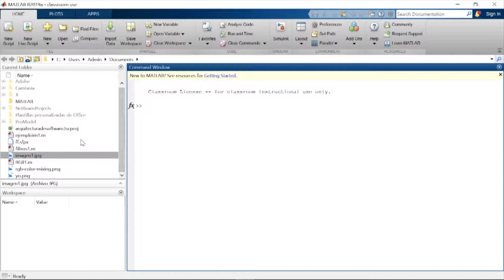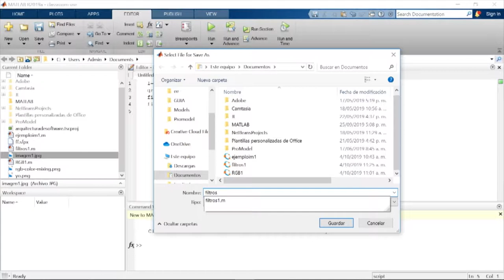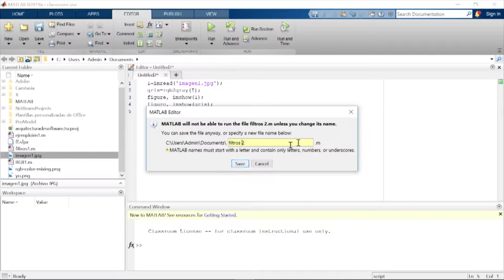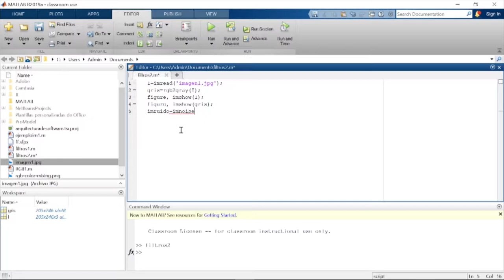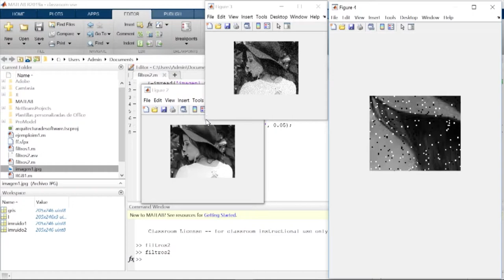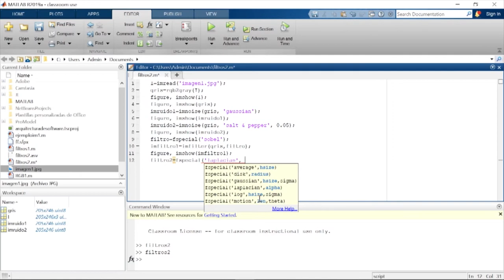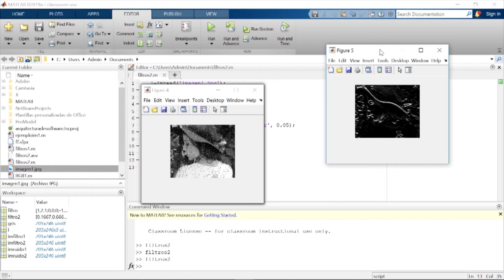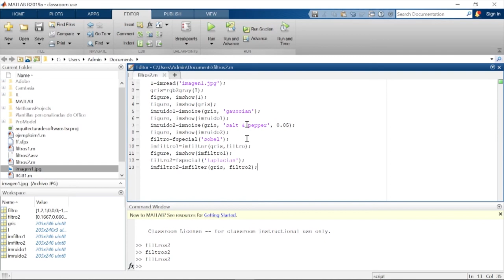Como aplicar filtros a una imagen en MAT LAB